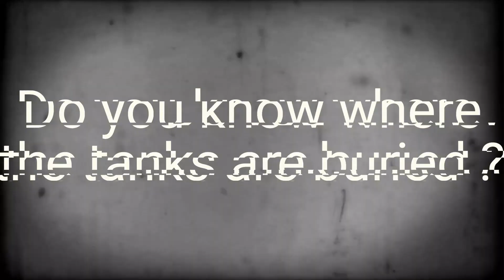Transmission #1 FAILED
In response to concerns about a project billed as " New Hampshire's Largest Truck Stop " being constructed in the wellhead protection area a series of videos are being filmed to spark awareness.